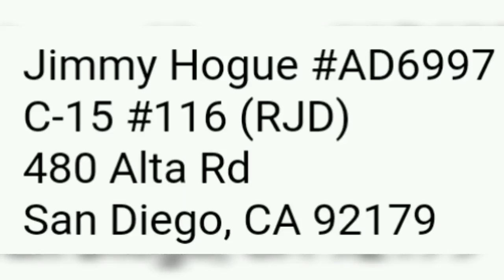Prison Stories Flaco East Side San Jo Caught Up In The Game CDCR